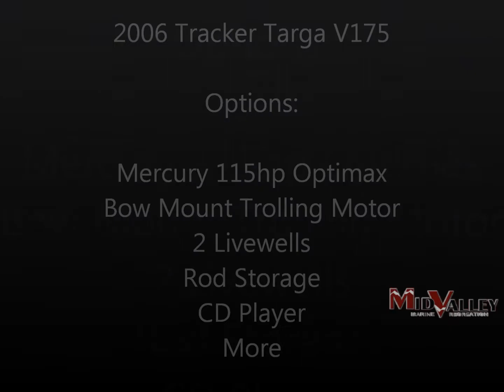2006 Tracker Targa V175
This is a great fishing boat. Whether you are in ponds fishing bass, or in river fishing for walleye, this boat will get you there and back. It is a 17ft, Aluminum, 2006 Tracker Targa V175. It is a awesome fishing boat, and very well equiped. It has a bow mount trolling motor, rod storage, dual livewells, cd player, bow storage, side hull compartments, and a full walk-through windshield. This boat is powered by a 115 Mercury! So you will, for sure, be the first person to the good fishing spots. It has 3, removable, pedastol seats, plus other pedastol locaters. That way you can fish from anywhere on this boat. Sweet boat, and is sitting on a single axle Tracker Trailer with a swing tongue and aluminum wheel wells.